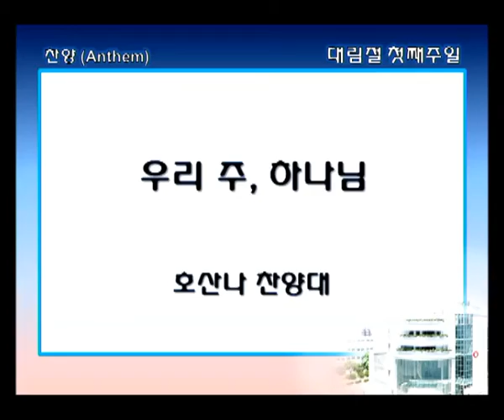우리 주 하나님-호산나찬양대-2015.11.29